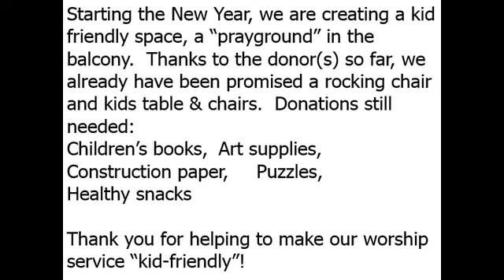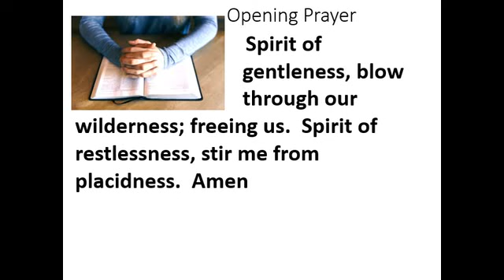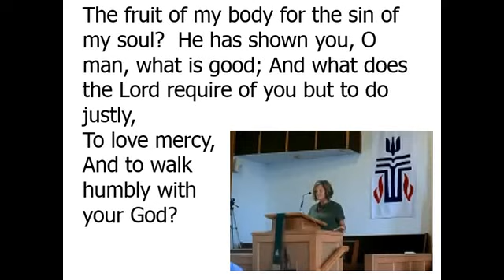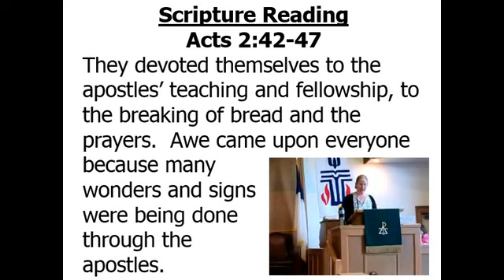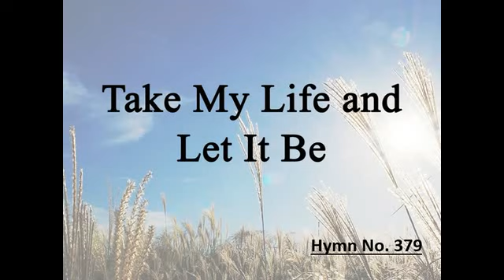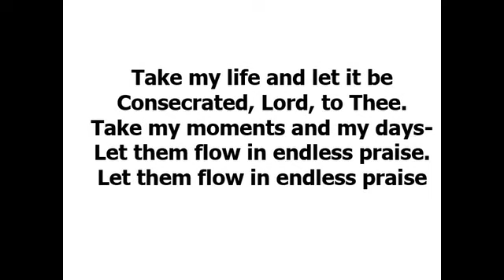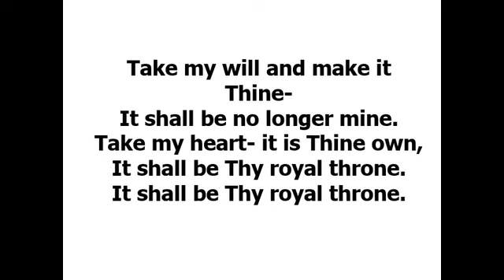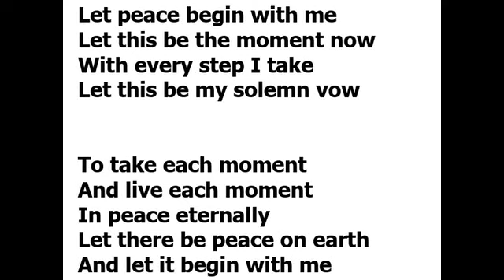06 18 23 Web Service